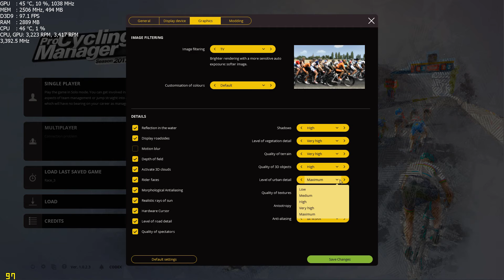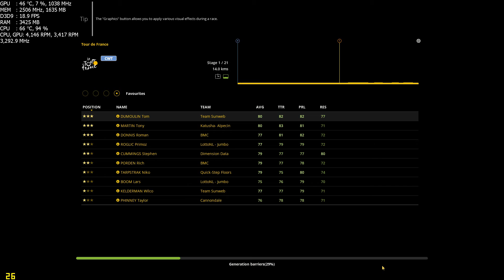Gtx 980m PRO CYCLING MANAGER 2017 Max Details ASUS G751JY 1080p